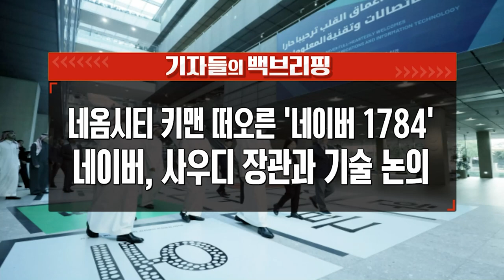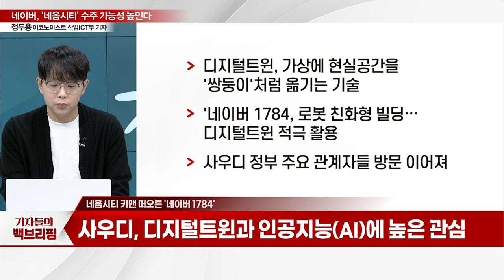네이버, AI 생태계 확장 '박차'… 기술력 뽐내나?_기자들의 백브리핑 (20231010)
Q. '1784' 9번째 방문… 사우디, 네이버 기술 주목
Q. 네옴시티 키맨 떠오른 '네이버 1784'
Q. '네옴' 추진 중인 사우디, 네이버와 계약 임박?